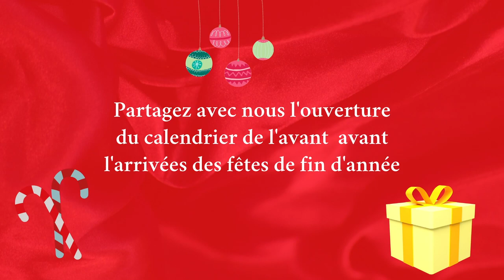CALENDRIER SWAP DE L'AVENT AVEC Tysnaï ( JOUR 13 ) 🎁